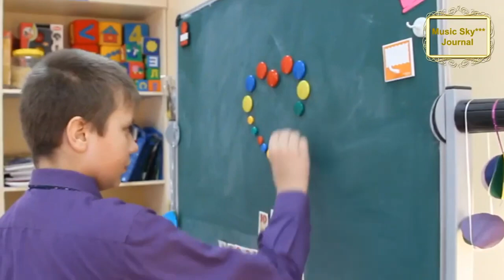Твоя клятва** Музыкальный журнал RifkatXband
...Основное назначение моего канала в Youtube это исполнение музыки (саксофон) и разных песен, в том числе и моих авторских песен, в формате видео-клипов, но в дополнение к этому я решил вести видео-блоги о своих путешествиях, о размышлениях на разные темы(О всяком-разном) и об истории эстрады(Музыка СССР)и об истории ретро-песен (Music Sky***) Также в блоге "Трейлеры" можно найти тексты англоязычных песен. RifkatXband–это мой музыкальный псевдоним, которым я пользуюсь уже давно и он подразумевает то, что я один делаю всю сложную работу не прибегая к помощи музыкантов, аранжировщиков, режиссёров, клипмейкеров, певцов и т.д. Я являюсь и автором, и исполнителем, зарегистрированным в РАО (Российское авторское общество)
Моя лицензия:
Optimization:
рифкат сайфутдинов, rifkatxband, рифкат сайфутдинов, музыкальный, музыкальный, журнал, журнал, музыкальный журнал, музыкальный журнал, rifkatxband, rifkat xband, музыка, music sky, saxophone